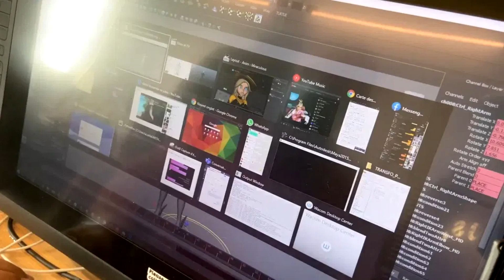Die neue Trägerin des Bienen-Miraculous?!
Wer denkt ihr könnte das auf dem Bild sein? ;D